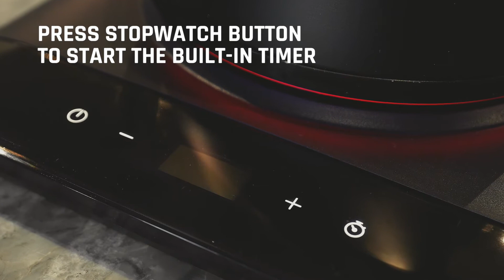Saki Baristan Electric Kettle - How-to use the brew timer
A how-to guide to using the brew timer on your Baristan Electric Kettle.